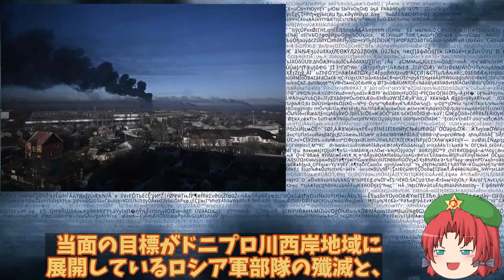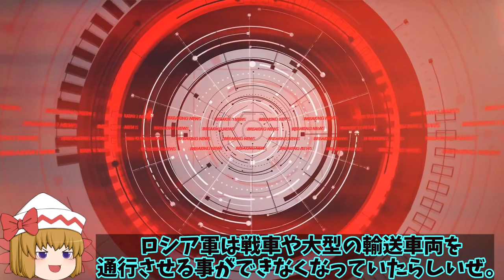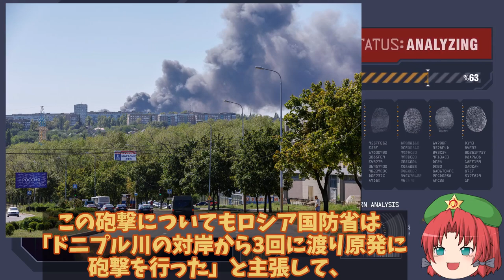【ゆっくり解説・軍事News】露軍輸送路や補給路が烏軍がヘルソンの橋をまたまた攻撃壊滅か！高機動ロケット砲の威力と精度が？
1、2022年2月24日に始まった、ロシアによるウクライナ侵略から半年が経過した8月26日、ウクライナ軍が奪還を目指している南部のヘルソン州において、ドニプロ川にかかる3本の橋を完全に通行不能とした事を発表したみたい。

2、これはアメリカから供与された高機動ロケット砲システム「HIMARS（ハイマース）」などによって実行されたみたいだな。

3、ヘルソン州を流れるドニプロ川（ロシア語ではドニエプル川）西岸の、州都ヘルソンを中心に進出しているロシア軍部隊への補給路となっている橋だから、ロシアにとっては手痛い攻撃だよね。

1、そうだね。さて今回は、そんなウクライナ軍が南部でロシア軍の輸送路を攻撃した事について、詳しく解説していくよ。